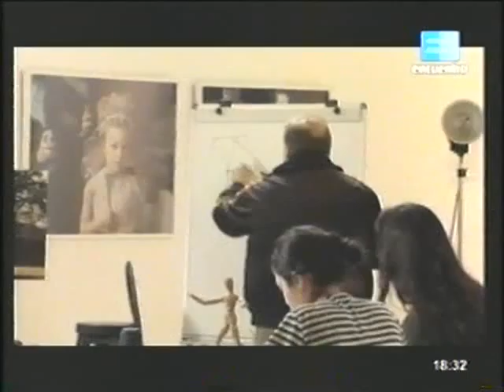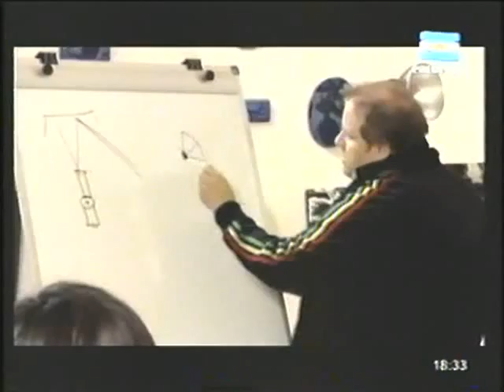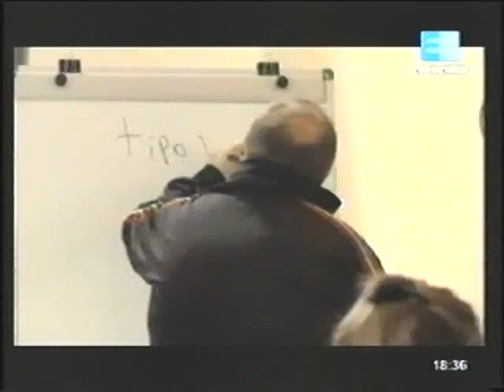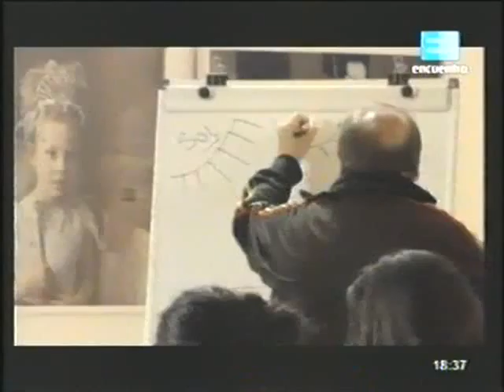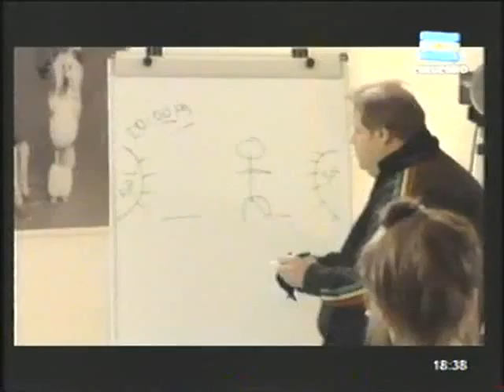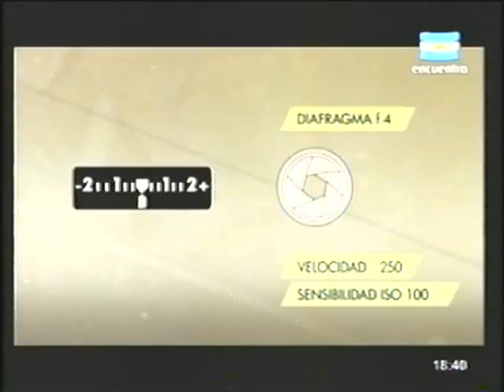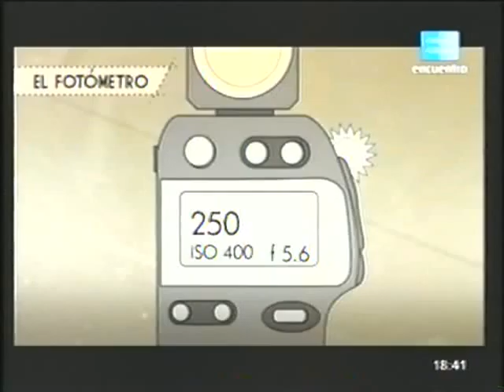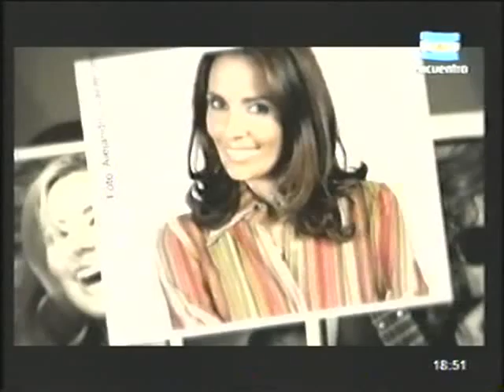05 Fotografía moda - Canal Encuentro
This video is not being used to make money in any way and is for entertainment and leisure purposes only. This is an act of fair usage as described by the US Copyright Office, therefore, a dispute should not occur over this video